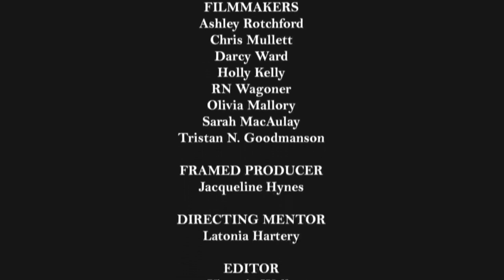Cradle to the Stage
FRAMED Documentary 2012 presents Cradle to the Stage.
Mentored by Latonia Hartery.